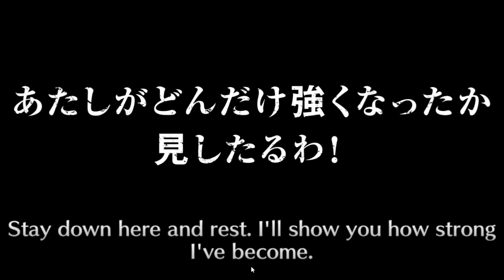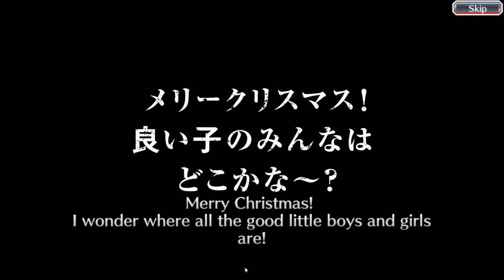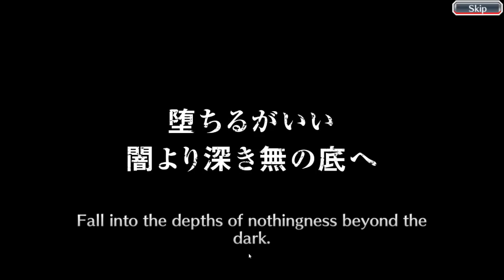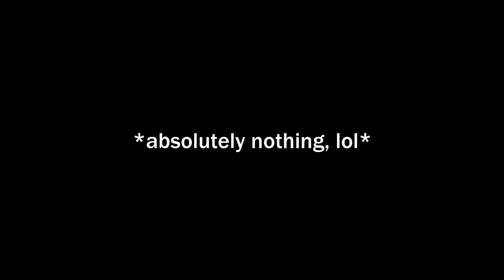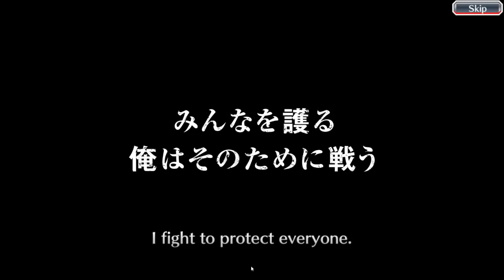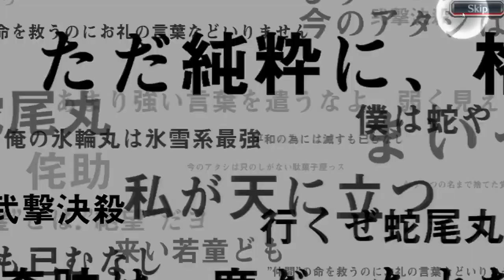IT'S TIME- Bleach: Brave Souls (Poll Selection 2022)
Arguably the year's most anticipated banner, say less~

0:00 Intro
0:57 Poll Selection Steps 1-6
6:23 Step 7's